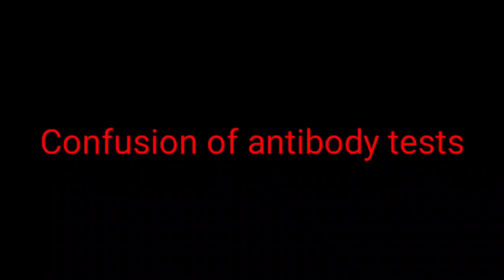confusion about Karo na antibody test.. करो ना आंटिबॉडी टेस्ट. करवाए य़ा ना करवाए .घोर कनफ्यूज़िंग 😾